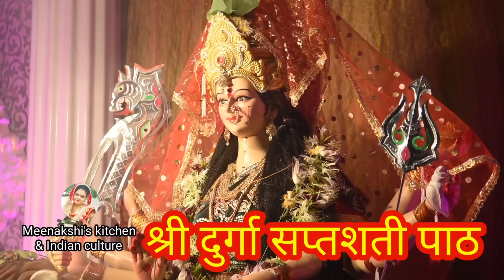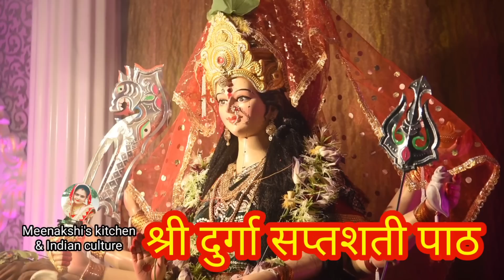श्री दुर्गा सप्तशती पाठ अध्याय- 1(सरल हिंदी में) // shree Durga Saptshati path adhyay - 1 in Hindi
श्री दुर्गा सप्तशती पाठ अध्याय 1,दुर्गा सप्तशती के पहले अध्याय का पाठ,श्री दुर्गा सप्तशती प्रथम अध्याय सरल हिंदी में,हिंदी में दुर्गा सप्तशती